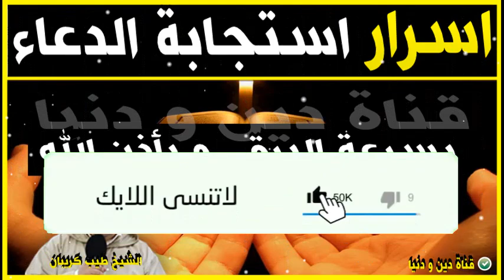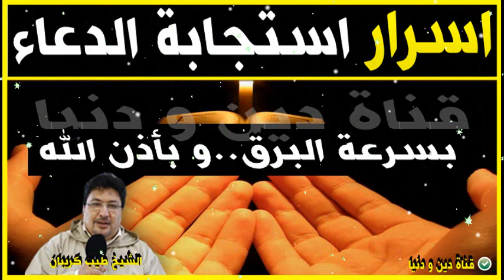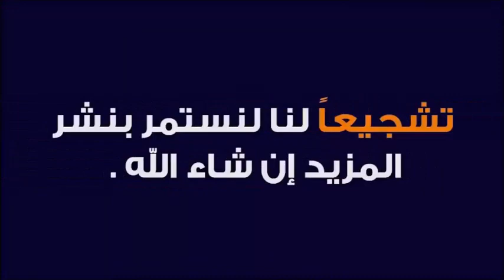ماهي اسرار استجابة الدعاء بسرعة البرق 🕌 الدكتور طيب كريبان